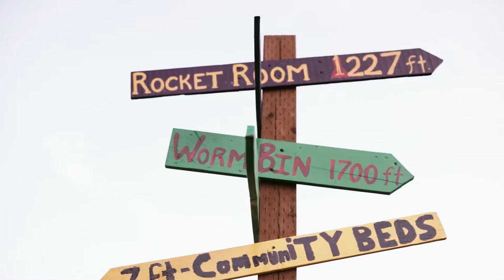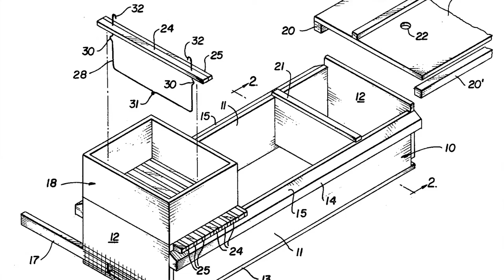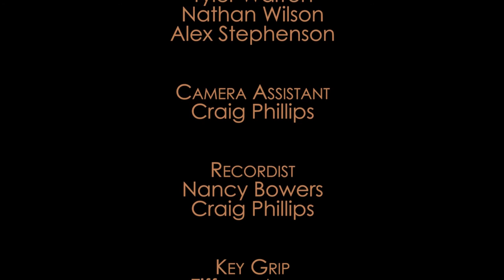Bee Documentary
Documentary film: MM262 - Video Production III